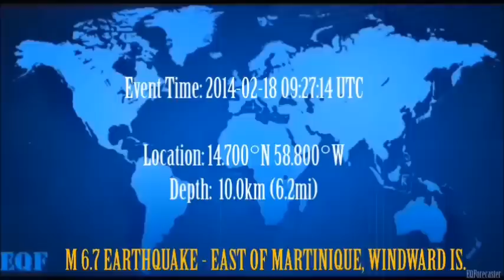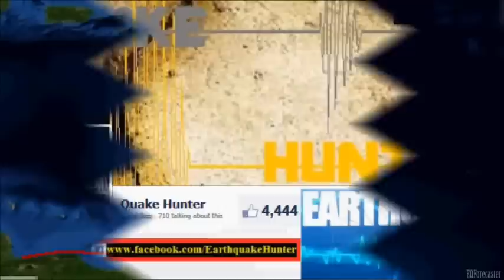M 6.5 EARTHQUAKE - EAST OF MARTINIQUE, WINDWARD IS. Feb 18, 2014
Magnitude Mw 6.5  (Downgraded from Mw 6.7)
Region EAST OF MARTINIQUE, WINDWARD IS.